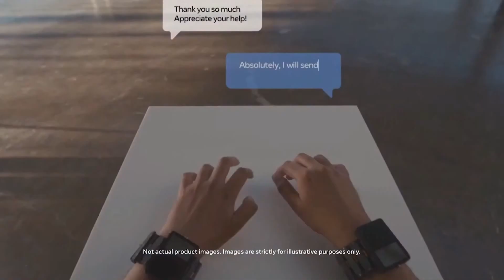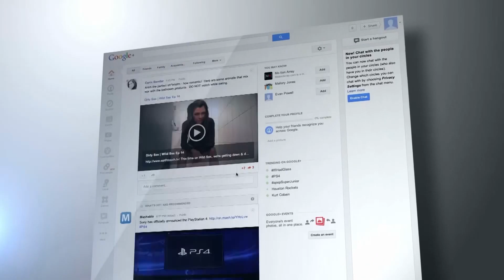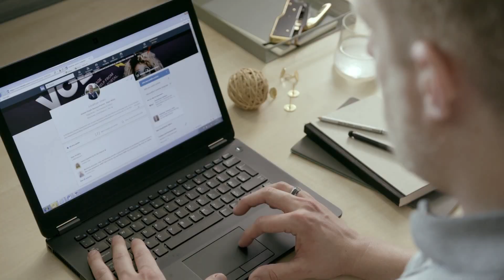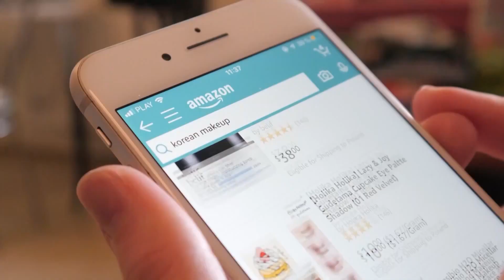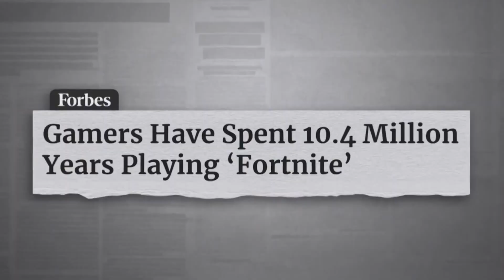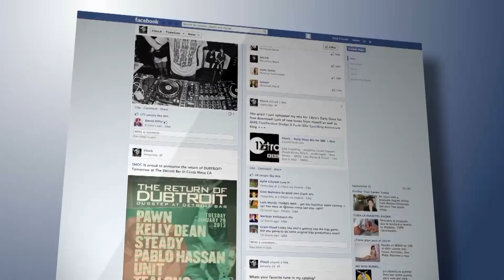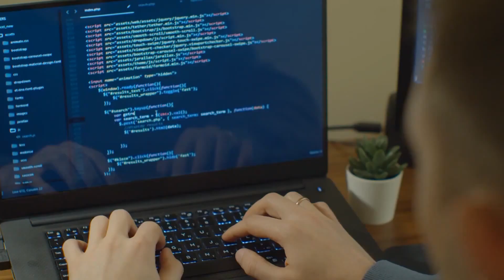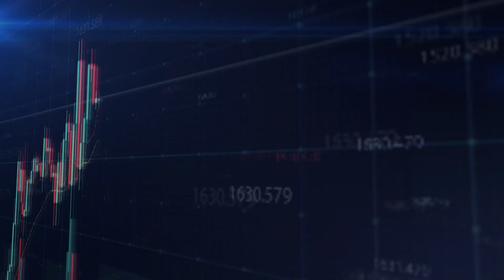Who Will Run the Metaverse? Top 5 Companies Leading the Metaverse Arms Race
What is the Metaverse? What will the Metaverse look like? That depends on what company is going to build the Metaverse, and who will run the Metaverse.  I cover the top 5 companies in the hunt to win the Metaverse arms race.

Facebook's rebrand as Facebook Meta is a big first step. I also cover Epic Games Metaverse and Fortnite Metaverse strategy, Microsoft Enterprise Metaverse, Amazon Metaverse, Apple Metaverse and Apple Augmented Reality efforts, Google Metaverse data focus, Snap Metaverse and Snapchat augmented reality, Roblox Metaverse, and more.  In the wake of the Facebook Connect 2021 announcement of their Metaverse plans (and renaming the company as Meta), this video covers the top 10 companies making the Metaverse a reality.  Will it be Mark Zuckerberg?  Satya Nadella?   Tim Sweeney?  Tim Cook? David Baszucki?  Jeff Bezos?  Someone else like a startup or a DAO?

0:00 Intro
1:39 What is the Metaverse?
2:12 The Metaverse is not Virtual Reality
3:08 Why is the Metaverse possible now?
4:23 The Metaverse is more than Gaming
5:44 Facebook Connect 2021 Announcement of Rebrand as META
6:00 Top 5 Contenders to Win the Metaverse Arms Race:
-Microsoft Metaverse
-Amazon Metaverse
-Google Metaverse
-Epic Games Metaverse and Fornite Metaverse
-Facebook Meta Metaverse
-Others include Snapchat Metaverse, Unity Metaverse, Roblox Metaverse, Valve Metaverse
11:27 Facebook Meta Rebrand Analysis